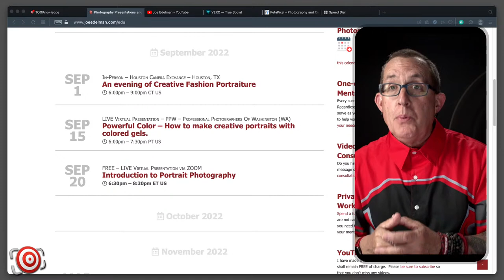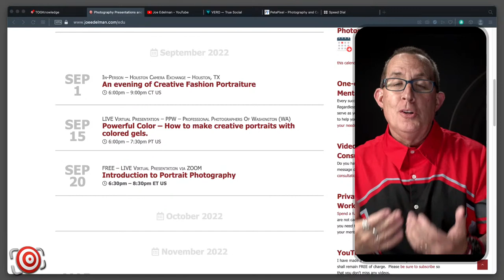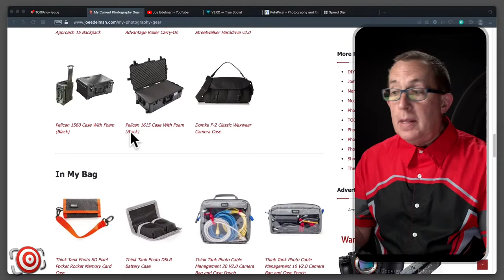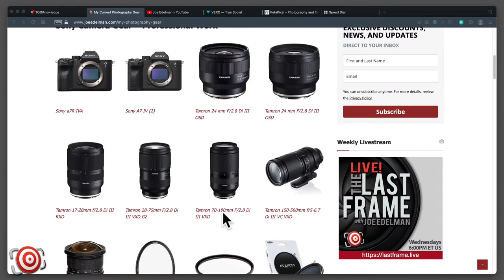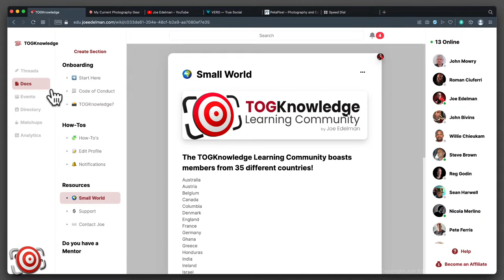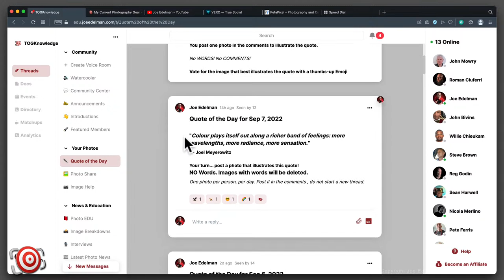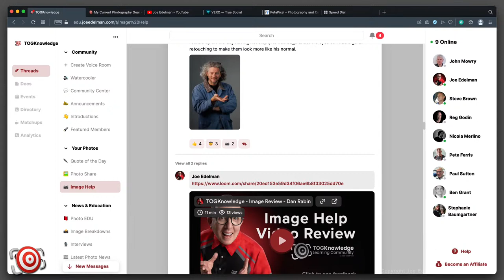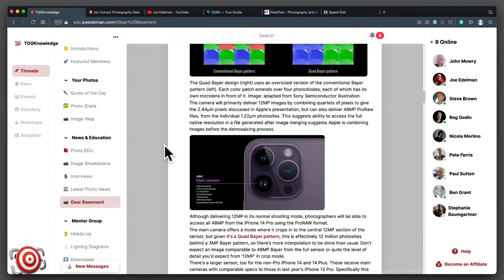You May Have TOO MUCH GEAR, and It May Be Hurting Your Photography!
TOO MUCH GEAR, said no photographer ever!

This topic isn't clickbait, and I am not trying to get myself flamed by the YouTube comment trolls - but it is true, there is a strong possibility that your gear is getting in the way of your ability to improve your photography.

If you think this concept is ridiculous, then it is YOU that I am talking to. You should tune in and give me a chance to help you learn photography faster.

I hope you will join me in the conversation.

I'll be presenting at ImagingUSA in Nashville in January!
Creative Color Is Easy, Powerful, Emotional, and It Sells!

The TOGKnowledge Learning Community is the MOST unique and supportive learning experience you can find online for photographers of ALL genres!

Use this link to learn more about how you can become a member and get your FREE 7-day trial